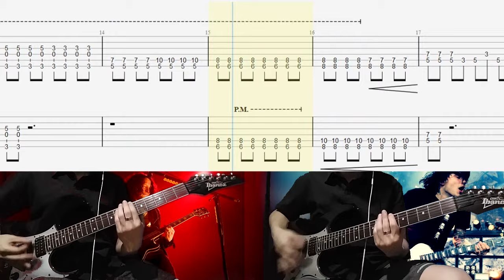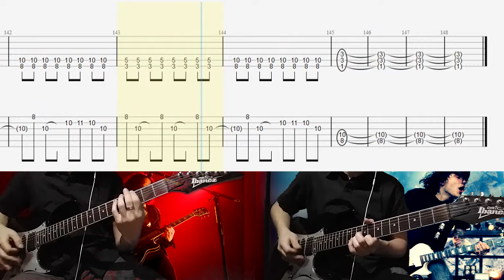My Chemical Romance Famous Last Words Guitar Cover With Tab